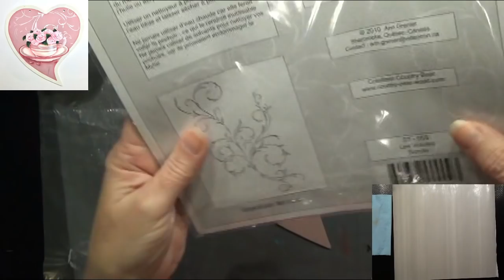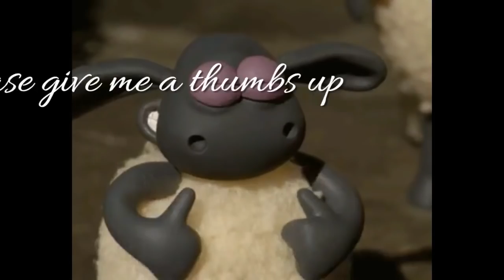Acrylic Painting A Cup of Love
Full length tutorial.

Painted with DecoArt Americana Acrylic Paints.

Surface available on my website and the link is below also the Packet available which includes written instructions, line drawing and color photos  at

Paints can be purchased at Hobby Lobby, Michael's, JoAnn's